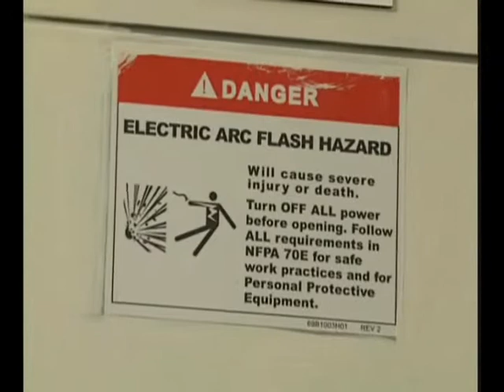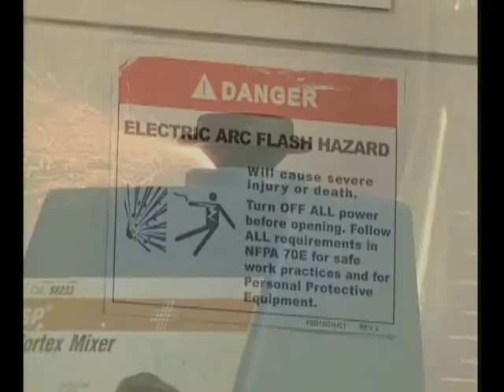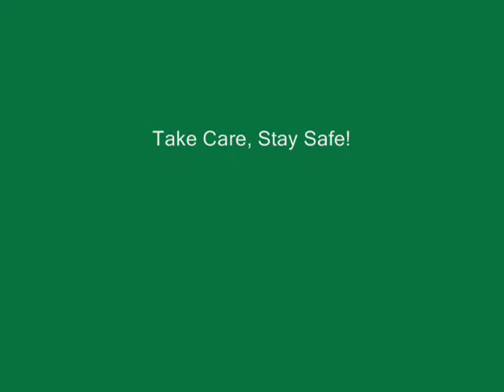PREMIER - LAB - Electrical Safety In The Laboratory 2011.wmv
PREMIER - LAB - Electrical Safety In The Laboratory 2011